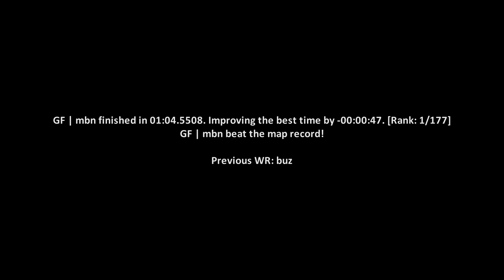surf_gekar WR. Surfed by mbn [CS:GO]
Previous WR: buz

(102t)